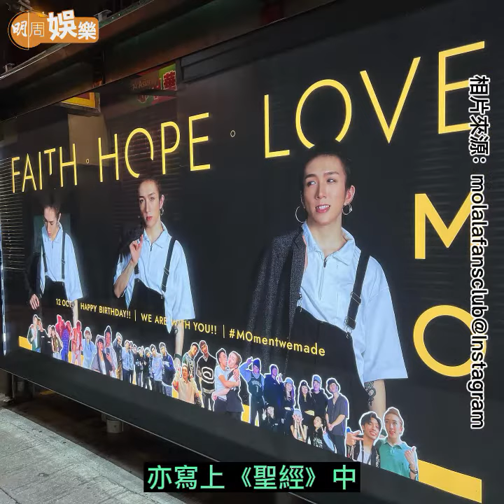【今日睇咗未？】阿Mo叫女友到應援燈箱打卡 So Ching代男友感謝大眾祝福｜鍾鎮濤18歲女兒英國升學 范姜：我幾乎哭昏在機上（13/10/2022）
阿Mo雖然仍留院醫治，但也感謝大家給他的生日祝福。
鍾懿大個女了，范姜有多不捨，都要適應習慣。